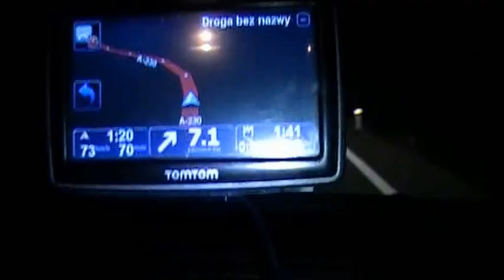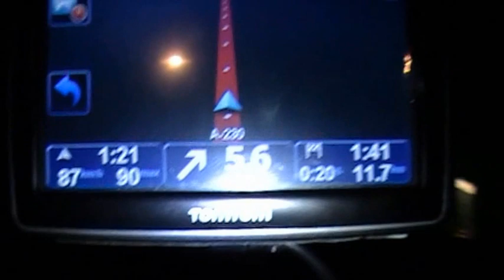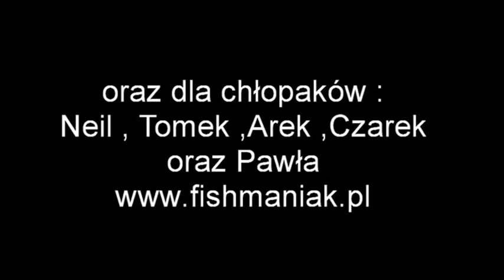Rio Ebro - Wakacyjny Prezent 2015r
Matrixfishing Team w Polskiej Bazie wędkarskiej Fishing Planet
Kolejne moje przygody z wędką , warto przeczytać artykuł z wyprawy z pełnym opisem